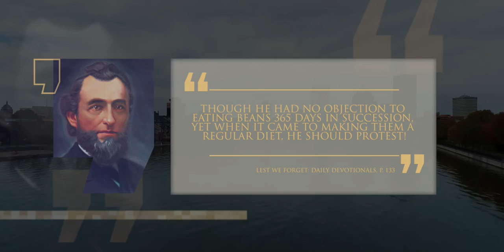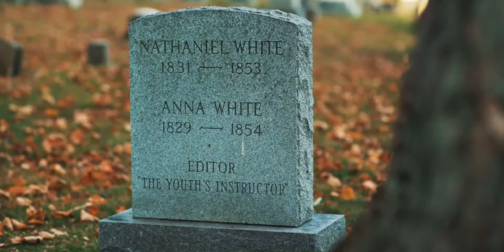17 La primera imprenta adventista en Rochester - Lineage